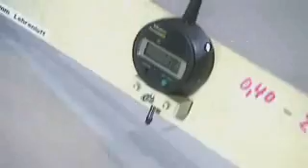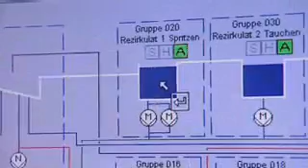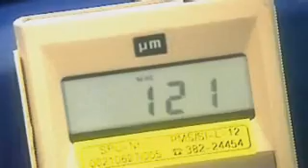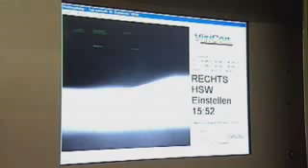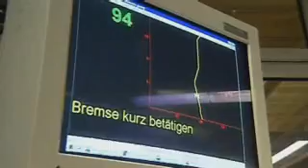BMW E46 fabbricazione